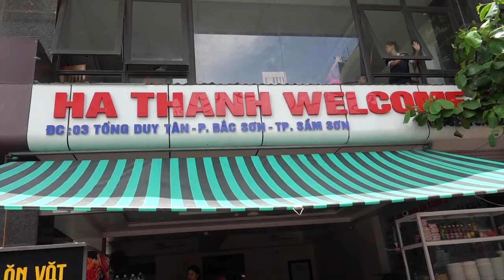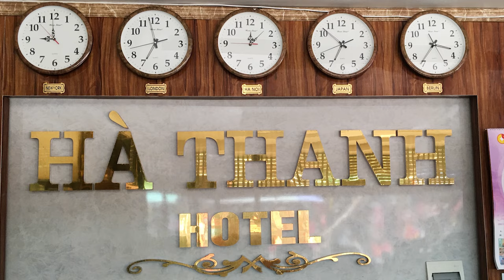Biển sầm sơn, Hà Thanh Hotel, sầm sơn thanh hóa l Sam Son Beach, Ha Thanh Hotel, Sam Son Thanh Hoa